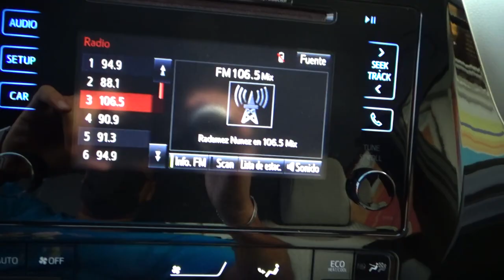Toyota / Prius / 2017 - 12075